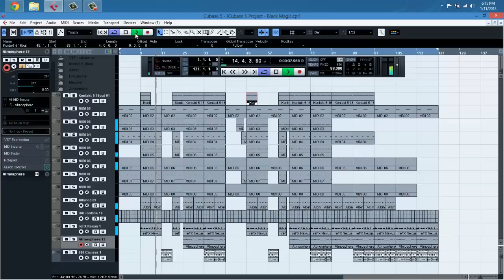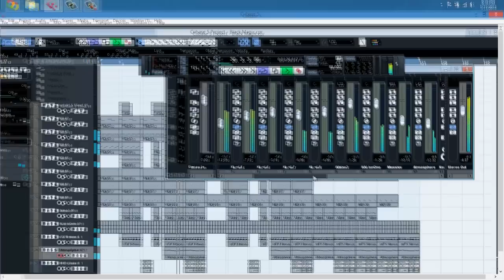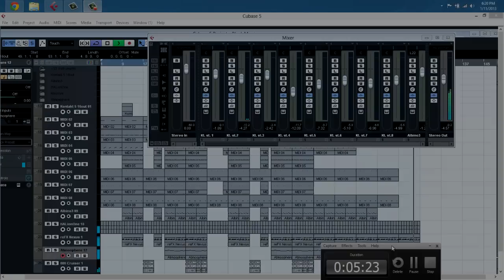Black Magic Man